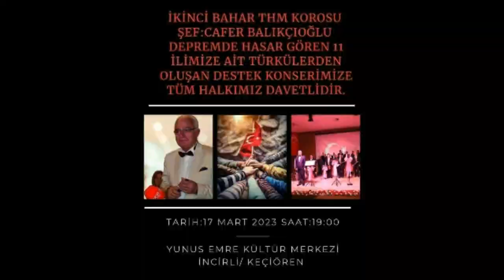Dağlar Seni Delik Delik Delerim Ahmet ÖZDEMİR ...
İkinci Bahar Türk Halk Müziği Korosu
 Deprem Zedelere Yardım Konseri Unutmayacağız Türkiye
Şef : Cafer BALIKÇIOĞLU Sunum : Gül BETÜL
Kameraman Dursun KAYABAŞI 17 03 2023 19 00 ..
Yunus Emre Kültür Merkezi İncirli Keçiören ...